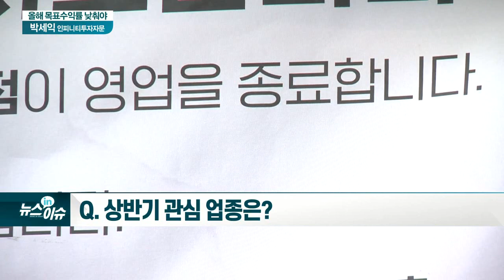박세익 전무 “올해 목표수익률 낮춰야”_현장IN이슈 (20210226)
Q. 현재 시장에 대한 평가는?
Q. 승부는 '타이밍'?… 투자 노하우는?
Q. 상반기 관심 업종은?
Q. 개인투자자를 위한 조언은?